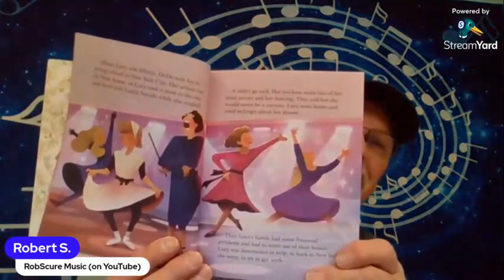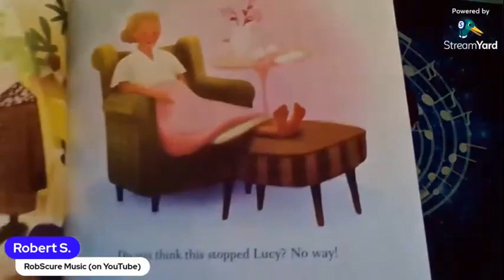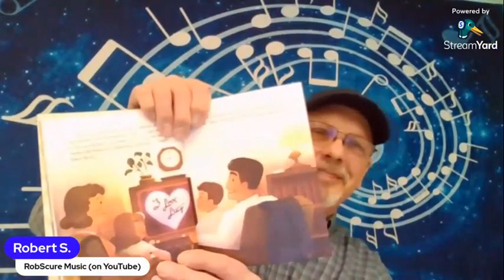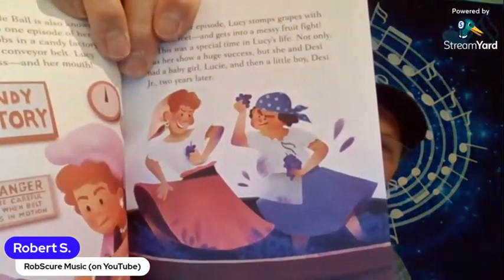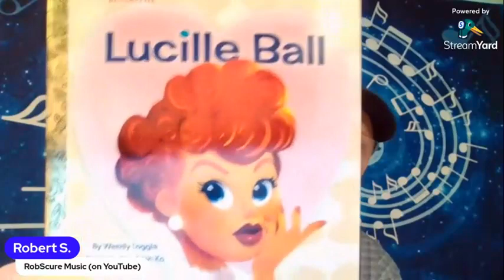Robert S reads the Lucille Ball Little Golden Book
Gather round boys and girls as we hear the story of Lucille Ball.